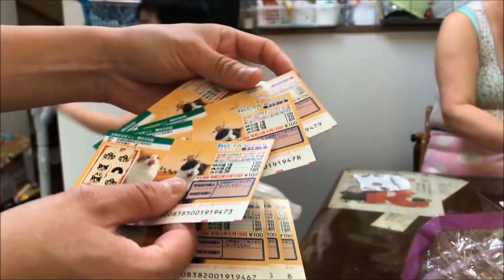スクラッチで大当たり！賞金で一緒にコリントゲーム作り・【VLOG】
孫達と共同作業・コリントゲーム作りです、金槌・釘・練習ですね。
絵も描いて、工作です私も55年前には良く作りました遠い昔ですね。
シェパード犬マックもボール咥えながら見守りですね。
スクラッチを購入してきたので、運試しですね。
珍しく響きが1400円当たり、りりかは400円、楽しく自粛中ですが
GWをなんとか工夫して過ごしています。
秋田犬そうすけ君、映像では昨今流せませんが、混雑する商店街で
ウキウキ買い食い散歩を愉しんでます。
そうそうGOPROMAX購入しましたので色々映像幅広がりますね。

dfarmへの問い合わせ先

動物病院大好き！秋田犬そうすけ・女医さんお待たせしました！
運動会も終わり仲良くオヤツの時間・孫娘とシェパード犬マック
愛しの女医さん.秋田犬.感激・綺麗な若い先生

ｋ-9にも憧れてシェパード犬と暮らしてます
3years old Akita Inu
name"Sosuke
3years old German Shepherd Dog
name"Mac

撮影はiPhone 8 Plus
効果音
甘茶の音楽工房
ヒの字
■新住所
〒105-0004